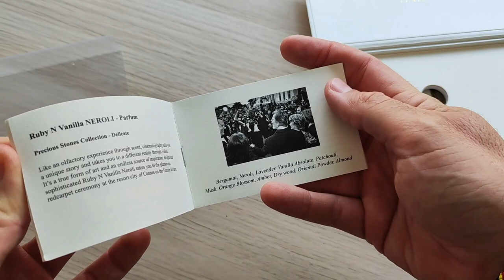🤯 PROBANDO PERFUMES - Vol III 🤯 Casa EBK PARIS - Colección completa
En el vídeo de hoy probamos y traemos las primeras impresiones de los perfumes de la casa EBK París

Espero que os guste! un abrazo grande y mil gracias siempre por el apoyo!

0:00 INTRODUCCIÓN
2:07 DEEP N DESIRE
5:04 AQUAMARINE N POWDER
9:42 ALEXANDRITE N PATCHOULI
13:24 MOONSTONE N TUBEROSE
16:16 RUBY N VANILLA NEROLI
19:27 RUBY N VANILLA OUD
23:23 RUBY N VANILLA INTENSE
27:33 CONCLUSIONES